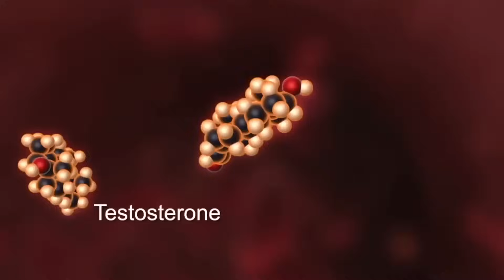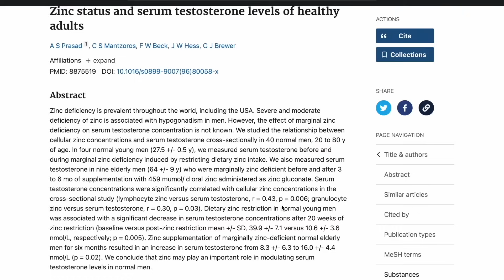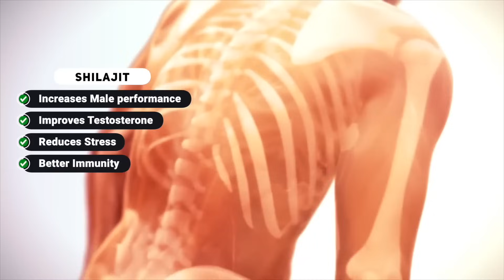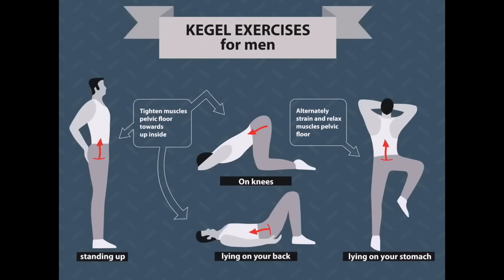Increase S*X POWER & STAMINA Naturally | Men's S*xual Health Tips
Welcome back, men.
In today's practical guide, let's delve into a significant aspect of men's well-being – Sexual Health. I'm going to provide you with actionable tips to naturally boost sexual power and stamina.

1. Stress Management for Sexual Well-Being:
Let's address stress, a common roadblock. Chronic stress affects sexual health adversely. You can incorporate simple practices into your routine - deep breathing exercises, stress reduction techniques, the grounding effects of yoga, regular exercise, and ensuring quality sleep. These are easy lifestyle practices proven for managing stress and enhancing your sexual vitality.

2. Nutrition Essentials for Performance:
In terms of nutrition... High protein and enough carbs along with healthy fats are the recipe. We know about the benefits and function of protein but fat is vital for hormone production and balance. You can add Zinc, Magnesium, and Arginine which play pivotal roles in sexual health. I'll explain the significance of these nutrients and their impact on stamina. Dive into Ayurvedic wisdom with herbs like Ashwagandha, Shilajit, and Shatavari, known for their scientifically-backed contributions to sexual well-being.

3. Kegel Exercise:
Kegel exercises are a practical way to strengthen pelvic floor muscles. No drama, just facts. We will understand the science behind Kegels and how incorporating them into your routine can contribute to improved sexual health and stamina.

Let us engage in the comments, ask questions, and work together towards better sexual health awareness.

00:00 Introduction
00:47 Stress
04:58 Nutrition
07:35 Kegel Exercise
09:36 Conclusion